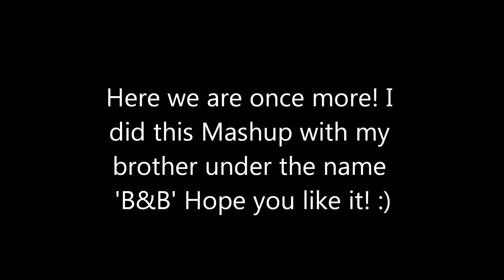Miley Cyrus vs Martin Garrix - Wrecking Animals (B&B MashUp)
Yeah! Wrecking Animals!! I did this one with my brother! Here We go.. Hope you Like it! Thankyou!